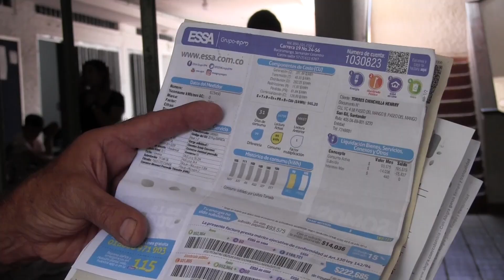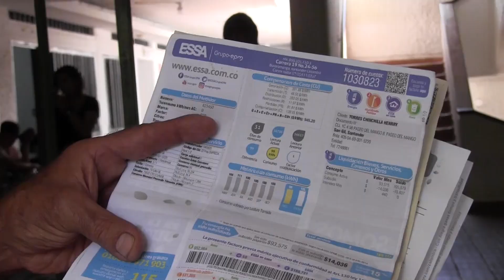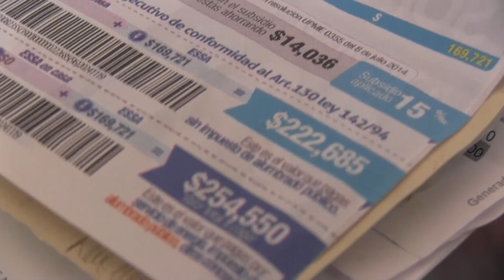Abuso de confianza de empleados